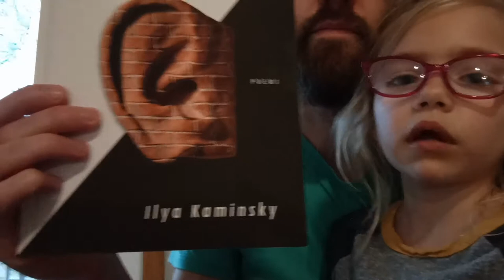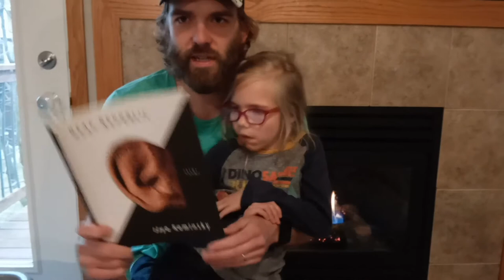Poems for Quarantine vol. 11: Ilya Kaminsky, "We Lived Happily During the War"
from Kaminsky, _Deaf Republic_, Minneapolis: Graywolf Press, 2019. p. 3. Text available at _Poetry Foundation_